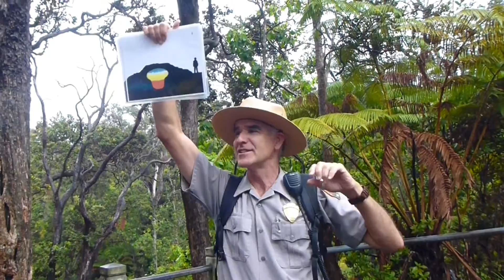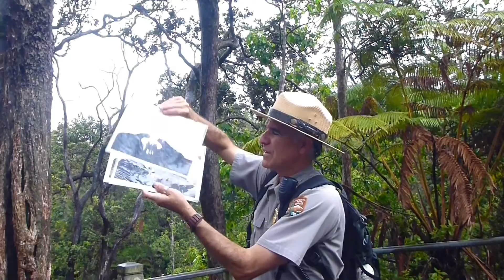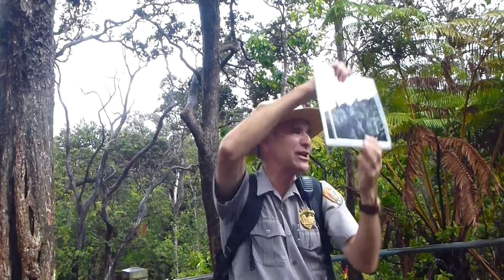Thurston Lava Tube |Hawaii Vlog Day 38 | Gay Family Daily Fun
Join our gay family on our 47 days Hawaiian vacation! Follow us as we enjoy beach time, explore and enjoy various activities, events and great food Hawaii has to offer :-)